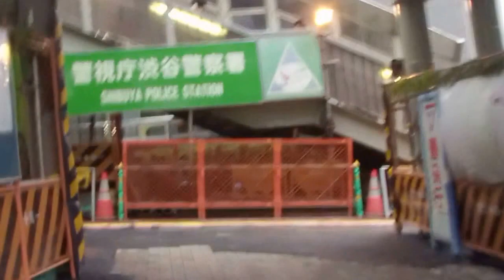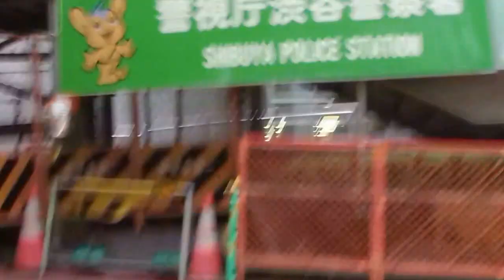en passant par Shibuya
Ballade à vélo dans une rue de Shibuya, le quartier des jeunes